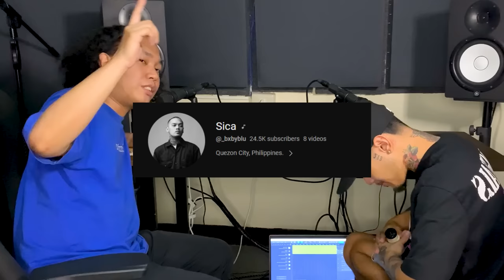Sica - Dial Seven Podcast (Episode #4)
The genius behind Sica

Sica Socials

$obrang Blessed Records  - Venue
Big R.
Yoki & Rahyel
Badindieeye
GHR